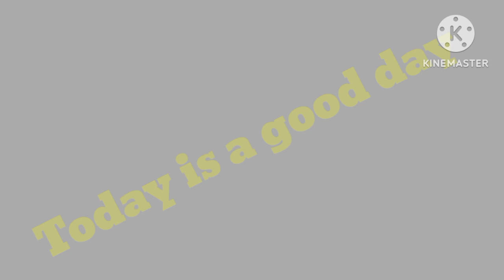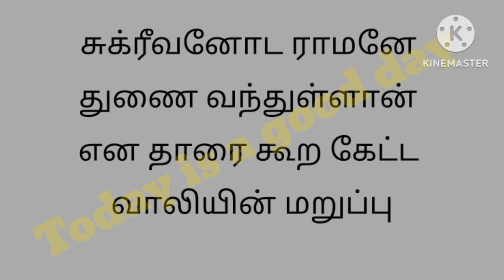Praveen Poorvardh தமிழ் August 2024 important and expected questions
தேசியக்கொடி